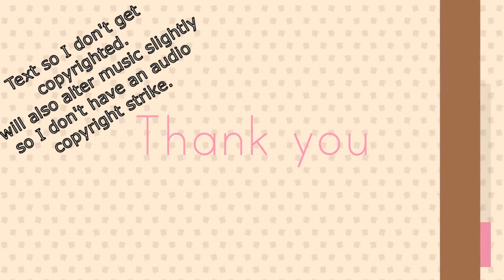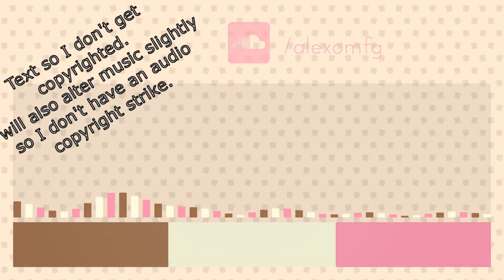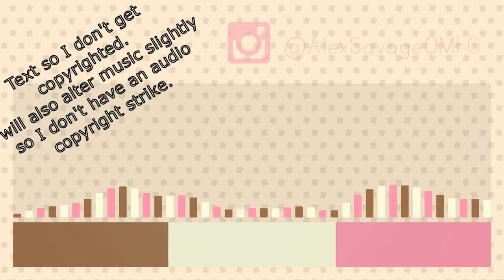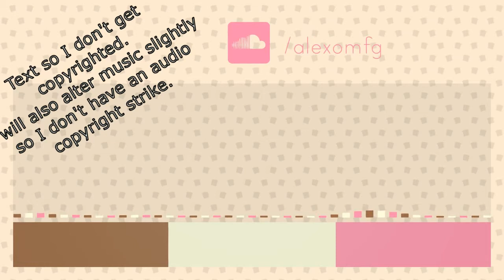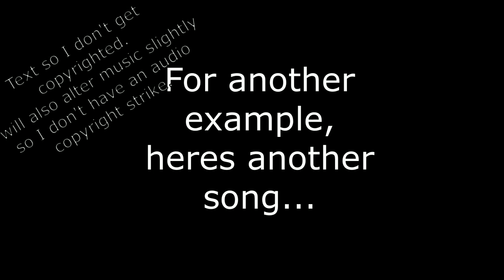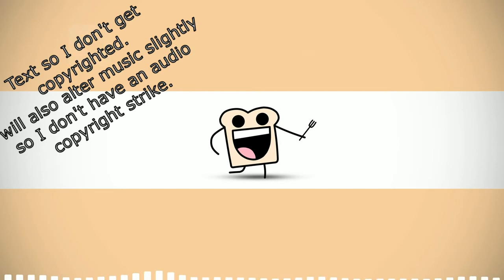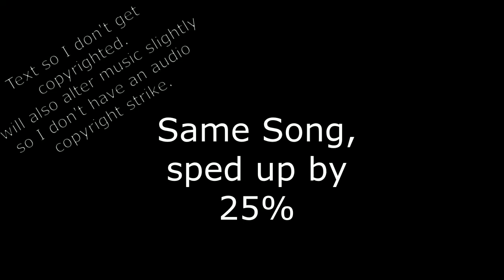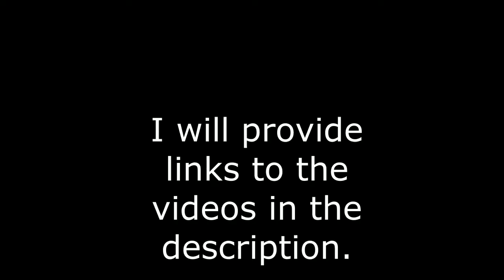This Artist sounds better when sped up...